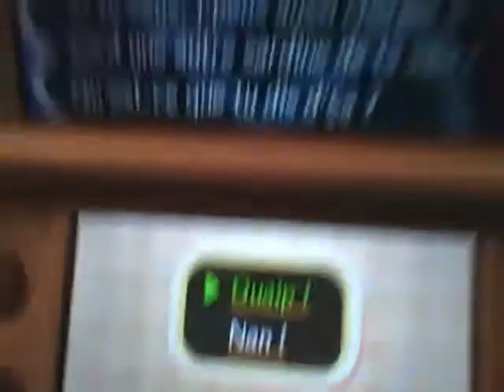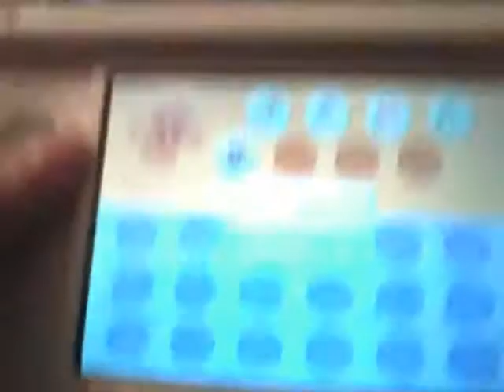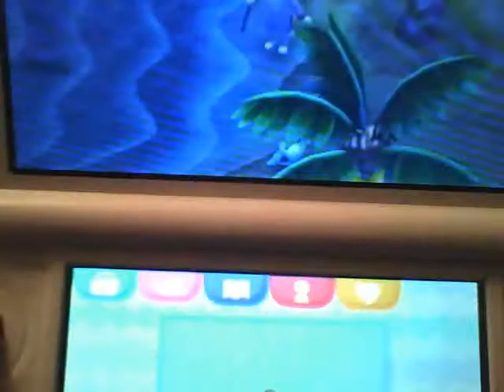Tatay et Hoshi, retour à Tortiland... de nuit!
Voilà enfin la vidéo sur l'île de nuit pour attraper des insectes et des poissons qui valent chers! {{{^w^ Désolé pour l'explication nullissime! ^w^}}}